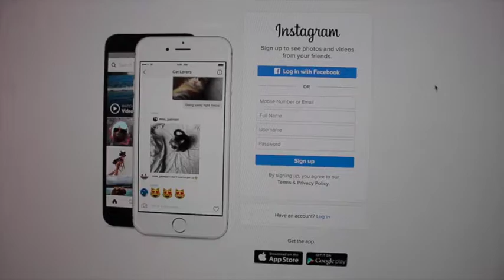InkTV May 2017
A look into the month of May at CHS
Produced by Brigid Garrett and Audrey Mannion